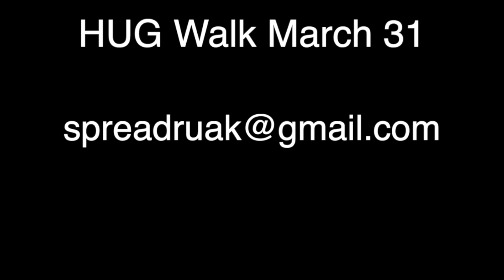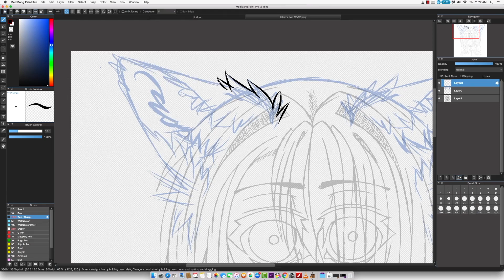Greenbelt News Reel March 15th